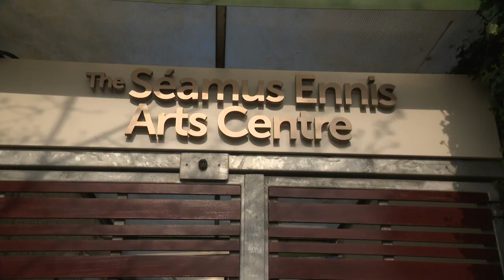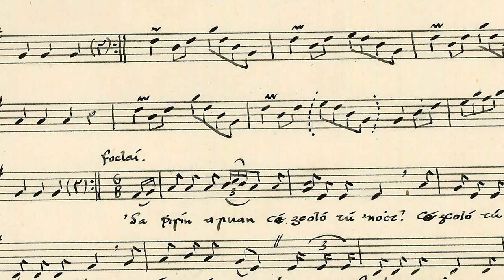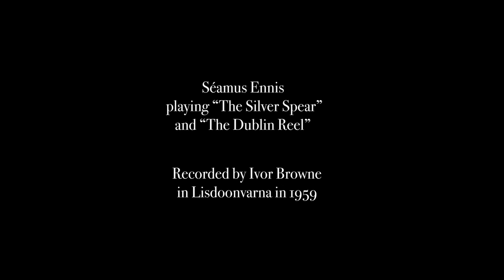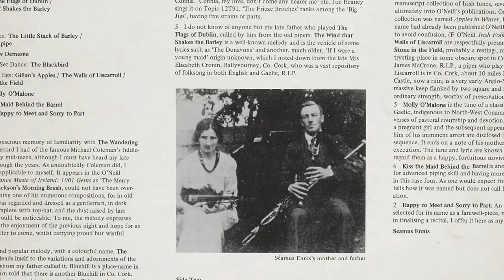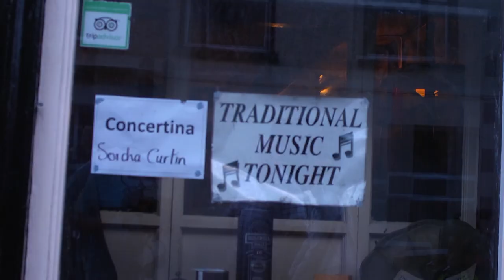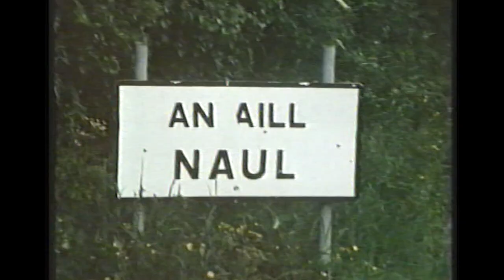The Coyne Set vs. Five of Ireland's Best - Séamus Ennis Centenary Celebrations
The 1st in a series of events originally recorded during 2019, celebrating what would have been the 100th Birthday of legendary Irish musician, singer, linguist, raconteur, broadcaster, folklore collector & archivist, Séamus Ennis.

Featuring Padráic Mac Mathúna, Jimmy O'Brien Moran, Néillidh Mulligan, Ronan Browne & Peter Browne with special guest, Dr Ivor Browne.

This official opening of SÉAMUS100: Séamus Ennis Centenary Celebrations, took place on February 22nd 2019 at The Atrium, County Hall, Swords, Co. Dublin, Ireland.